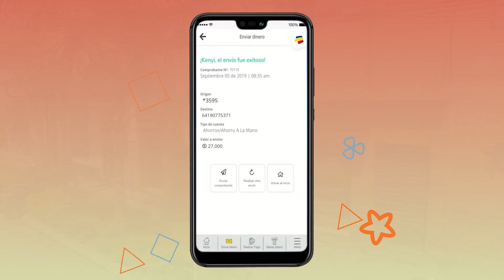LA TERRAZA 28 DE ABRIL 2022